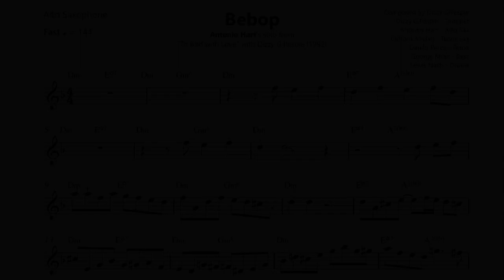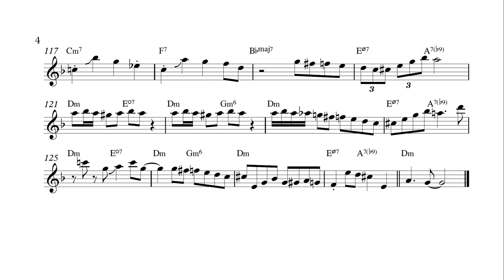Antonio Hart on "Bebop" - Live with Dizzy Gillespie (1992) - Solo Transcription for Alto Sax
This recording features Antonio at age 24 sharing the stage with Dizzy Gillespie and Cliff Jordan at the Blue Note. You can tell that Antonio has already practiced a lot of standard bebop vocabulary but was also starting to get more into the Kenny Garrett-esque sounds.

In other news, I've just released a PDF collection of Common Jazz Shapes and Phrases! The eBook features shapes over various chord qualities (m7, m7b5, dom7, dom7b9, dom7#9, maj7) that I have come across in my transcriptions or that I have written out. By practicing each of these shapes in all 12 keys, you soon will be able to mix and match them to create your phrases and lines! The second portion of the PDF also features 33 example phrases/lines that I have written out that use the shapes in the first section of the book. These phrases will provide insight into how you can combine the shapes by using voice leading, enclosures, and other tools. This is currently the only product on my website that is available for sale - all of the transcriptions I have posted on YouTube are available for free. If you're interested in checking out the PDF, you can check out some sample pages on my

"To Bird with Love" (1992) - Live at the Blue Note (NYC)
Antonio Hart - alto saxophone
Clifford Jordan - tenor saxophone
Danilo Pérez - piano
George Mraz - bass